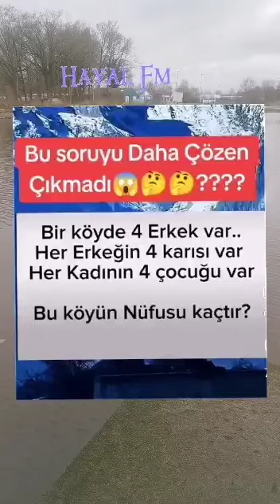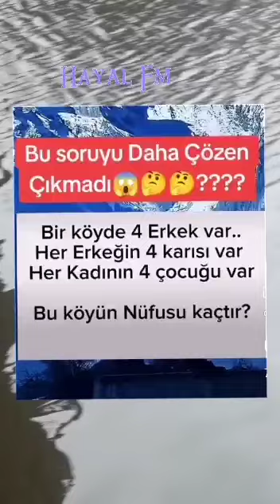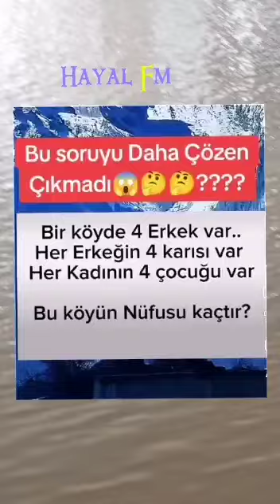Bir köyde 4 Erkek var.. Her Erkeğin 4 karısı var Her Kadının 4 çocuğu varBu köyün Nüfusu kaçtır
Bu soruyu Daha Çözen Çıkmadı?

Bir köyde 4 Erkek var.. Her Erkeğin 4 karısı var Her Kadının 4 çocuğu var

Bu köyün Nüfusu kaçtır?